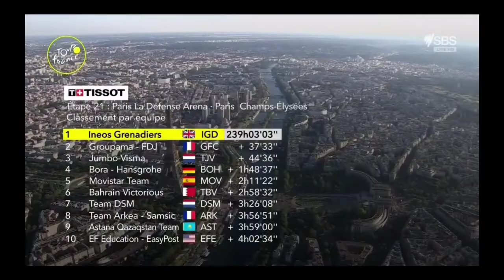Wout van Aert record breaker | Race Statistics | 2022 Tour de France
Wout van Aert | Race Statistics | 2022 Tour de France

Record for green man Wout van Aert

No rider who was ever more firmly in the green than Wout van Aert. Since the reform of the points system in 2015, Peter Sagan collected a record number of points with 477 pieces in 2018. Wout van Aert accumulated 480 points in total.

van Aert was quoted saying "It's a fantastic feeling. Not only winning the green, but also getting the yellow with the team was special to experience. For me it wasn't much different than in other Tours, in terms of stress. Of course I had to work on getting those points. I always race with the mentality to always go for it. We knew that in the first week there were a lot of points layers to grab. That actually worked well. Attacking so often was my idea initially because I really want to race offensively. But that was part of the team's plan. I think we made it a very nice Tour in that way. Still a successful Tour. I don't know, (go for the green jersey again next year) I'm someone who likes to set new goals."

Green - Sprint / Points Classification
Wout van Aert TJV 480

Super-combativity award - (Red number)
Wout van Aert TJV

Yellow - General Classification
Jonas Vingegaard TJV 79:33:20

Polka Dot - Mountains Classification
Jonas Vingegaard TJV 72

White - Youth Classificationof
Tadej Pogacar UAD 79:36:03

Teams Classification
INEOS Grenadiers IGD 239:03:03

Music
1.
2. Splice app (GoPro)
3. Bloomer
4. Swallow
Upcoming events
Tread Worn Journeys 體育頻道
فقي قناة الرحلات البالية الرياضية
ट्रेड वॉर्न जर्नी स्पोर्ट्स चैनल
Banda de rodadura gastada Journeys Sports Channel
Tread Worn Journeys Chaîne sportive
ট্রেড ওয়ার্ন জার্নিস্ স্পোর্টস চ্যানেল
Спортивный канал Tread Worn Journeys